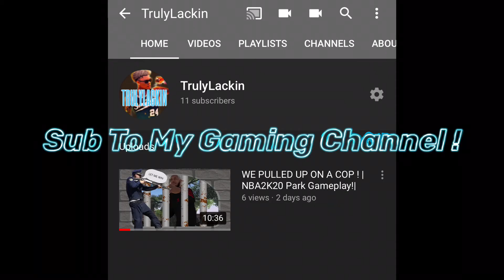James Harden | “Top Shotta Flow” | NBA MIX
Song Link👇🏽🔥

Ignore